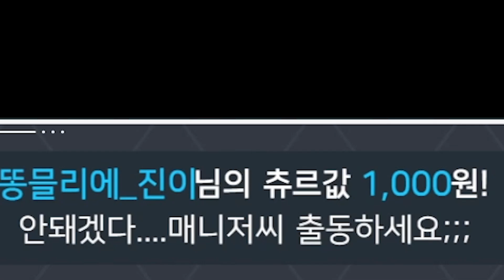살면서 처음으로 요리(?)해봤습니다✂️